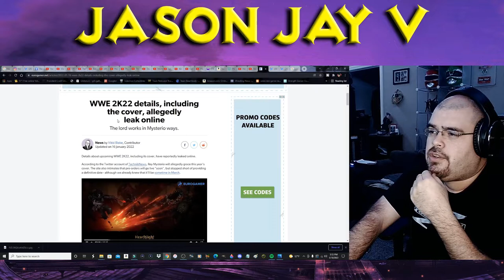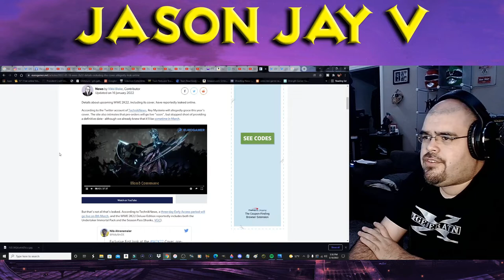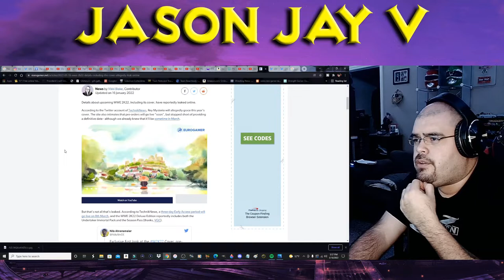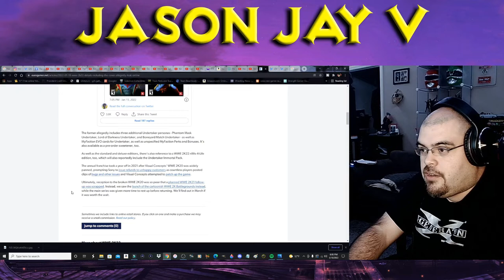WWE2K22's Potential Cover Star & Other LEAKS???